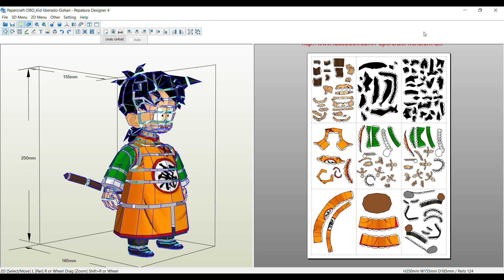GOHAN BY AVSHALOM GIL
Kid Gohan del gran Avshalom Gil se realizo en cartulina escolar, corte con kutter y terminación en laca transparente.